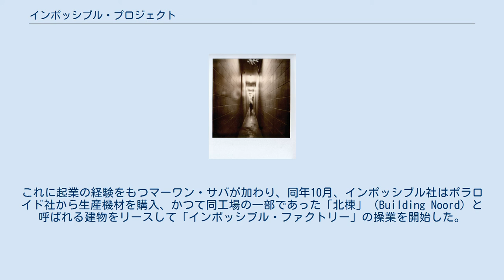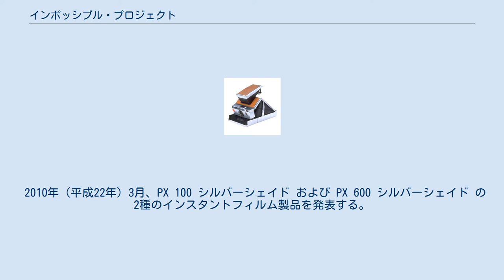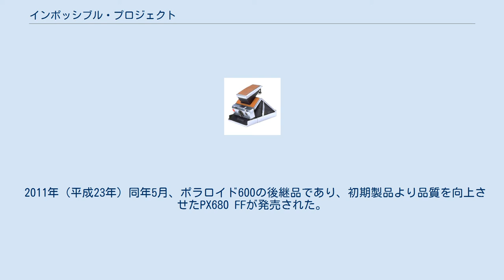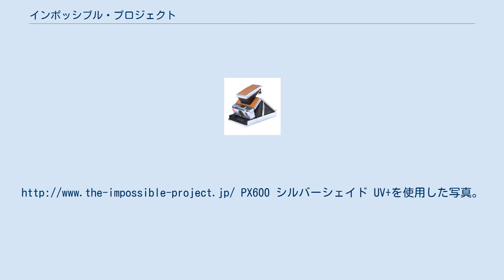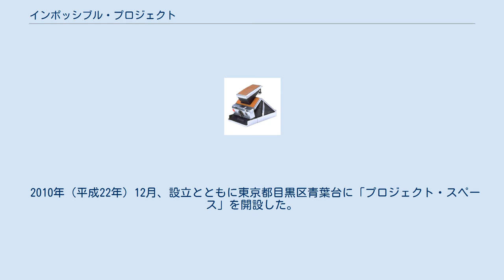インポッシブル・プロジェクト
写真フィルムのメーカー・ブランド
インポッシブル・プロジェクト（英語: The Impossible Project, 「不可能な計画」の意）は、オランダの企業であるインポッシブル有限会社（オランダ語: IMPOSSIBLE B.V.）の登録商標であり、同社の通称である。
同呼称のもと、ウェブサイトや実店舗を通じて銀塩写真のインスタントフィルム等を販売している。
インポッシブル社は、ポラロイド社の生産拠点をリースを受け、現存するポラロイドカメラで使用可能な、新しいインスタントフィルム製品を開発した。
創業者は、フロリアン・キャプス博士、アンドレ・ボスマン、マーワン・サバの3人である。
同社はオーストリアのウィーンおよび米国のニューヨーク、日本の東京にもオフィスを持つ。
 日本法人はIMPOSSIBLE TOKYO株式会社（インポッシブル・トーキョー-）である。
 インポッシブル・プロジェクトは、2008年（平成20年）に発足したが、それは同年2月にポラロイド社がポラロイドカメラ用のインスタントフィルムの生産中止を発表した後であった。
ウィーンのロモグラフィック・ソサエティで主任マネージャーを務めていたフロリアン・キャプス博士は、ポラロイド社にフィルム製品の生産続行を嘆願したが、答えは「インポッシブル」であった。
キャプスはリストラを粛々と執行するポラロイド社に再度生産続行を訴えたところ、紹介されたのが、同年6月に閉鎖するエンスヘデのポラロイドオランダ工場の工場長アンドレ・ボスマンであった。
 同年6月、ポラロイドオランダ工場のクロージング・イヴェントで、キャプスと同工場長ボスマンが初めて会い、ポラロイドフィルムの生産終了に反対し「規模縮小による続行」という意見を密かに抱いていたボスマンとキャプスは意気投合、ポラロイドカメラ用の感光材料を生産する企業を設立することを決めた。
これに起業の経験をもつマーワン・サバが加わり、同年10月、インポッシブル社はポラロイド社から生産機材を購入、かつて同工場の一部であった「北棟」（Building Noord）と呼ばれる建物をリースして「インポッシブル・ファクトリー」の操業を開始した。
かつて同工場は1,400名の従業員を抱えたが、「インポッシブル・ファクトリー」の従業員は30名、ほとんどが元ポラロイドの熟練工である。
インスタントフィルムはフィルムの上に感光剤のほかに現像液もコーティングしなければならず、いっさいのポラロイド社オリジナル薬剤の生産がストップしている以上、まったく新しい製品を開発しなければならなかった。
 2009年（平成21年）、イルフォードとアグフア・ゲバルトが新フィルム開発への協力を行なう。
同年10月、「インポッシブル・ファクトリー」が1周年を迎え、ようやく生産機材が再稼働し、ヴィンテージおよび再開発された感光材料の供給を開始する。
同年10月、慎重に保管されていた最後の「ポラロイドフィルム」を、ポール・ジャンバルバが改めてデザインし直したパッケージで「限定特別版」として発表する。
ポール・ジャンバルバは、1958年（昭和33年）から1977年（昭和52年）までの間、ポラロイド社のデザインを手がけた人物である。
 2010年（平成22年）3月、PX 100 シルバーシェイド および PX 600 シルバーシェイド の2種のインスタントフィルム製品を発表する。
同年7月、PX70 カラーシェイド の「ファースト・フラッシュ・エディション」を発表、これを同社は「カラフルなアナログの未来の始まり」と称した。
しかし、原料や材料などが異なることやノウハウ不足から、写真領域内に現像されない部分や写真上部のカケなどが発生したり、画像の濃度が不均一になる、撮影後に時間経過とともに画像が急速に退色するなど、ポラロイド時代のような品質では撮影できなかった。
また、当初アナウンスされていたポラロイドフィルムの復活は、同社が製造し、ブランドのライセンスを持つサミット・グローバルから晴れてポラロイドブランドとして発売される予定だったが、現在も実現されていない。
日本の個人カメラメーカーである安原製作所が、今後の同社のインスタントフィルムカメラを設計・開発する予定が発表された。
同年12月、アジアにおける新拠点として東京に「プロジェクト・スペース」を開設する。
 2011年（平成23年）同年5月、ポラロイド600の後継品であり、初期製品より品質を向上させたPX680 ...